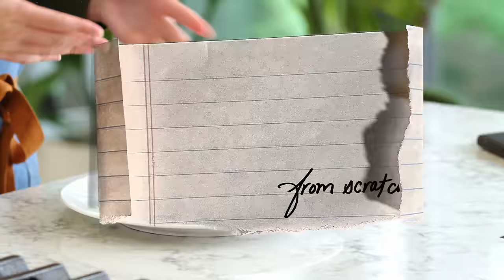Tini's Perfect Pizza Hand Pie | From Scratch with Tini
On this week's episode of From Scratch with Tini, we're taking your go-to frozen pizza hand pie and giving it a major glow up. You heard it here first: once you've tasted this pizza wizardry, there's no going back. We're talking crispy, crunchy, parmesan-y, pizza-y goodness people!  🍕🔥

Trust us, you're gonna want to make this at home. Check out the recipe here for Pizza Hand Pies